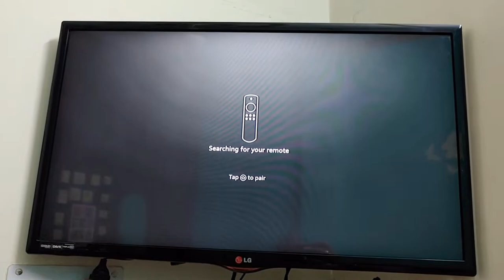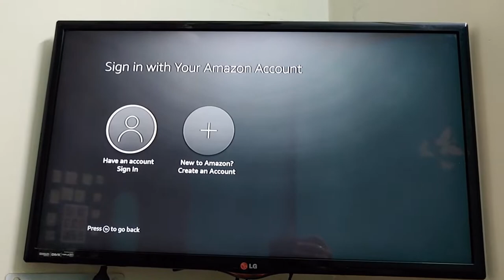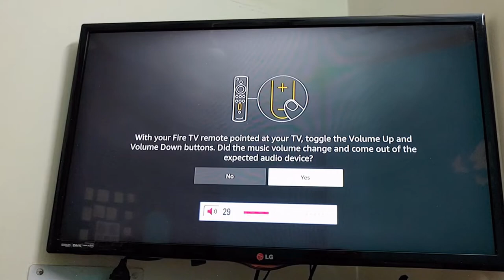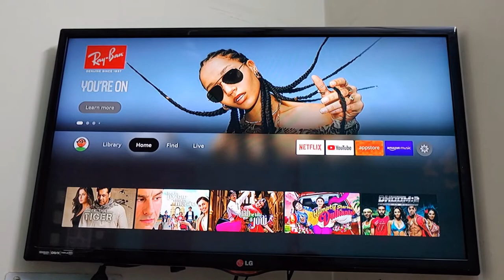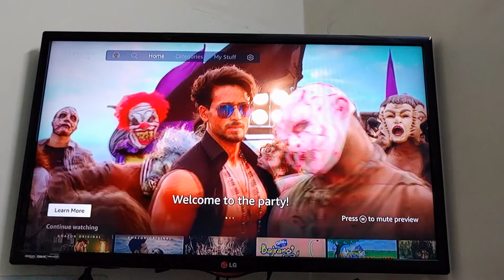Set-up Fire TV Stick (3rd Gen, 2021) with Alexa Voice Remote (includes TV and app controls)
Latest generation of our best-selling Fire TV device - 50% more powerful than the 2nd generation for fast streaming in Full HD. Includes Alexa Voice Remote with power and volume buttons.
    Less clutter, more control - All-new Alexa Voice Remote (3rd Gen) lets you use your voice to search and launch shows across apps. All-new preset buttons get you to favorite apps quickly. Plus, control power and volume on your TV and soundbar with a single remote.
    Home theater audio with Dolby Atmos - Feel scenes come to life with immersive Dolby Atmos audio on select titles with compatible home audio systems.
    Tens of thousands of movies and shows from Prime Video, Netflix, Disney+ Hotstar, Zee5, SonyLIV, Sun NXT, ALT Balaji, Discovery Plus and many other Apps. Subscription fees may apply.
    What’s free - YouTube, YouTube Kids, MXPlayer, TVFPlay, YuppTV and many more.
    Enjoy Full HD Picture quality and Dolby Atmos Audio. Mirror content from phone & laptop to the TV. Pair with compatible Bluetooth headphones.
    Alexa voice search - Easily search, play, pause, rewind, or forward content with just your voice. Simply say "Alexa, find comedies".

    Watch movies, web series, news, sports & kids content on your TV. Comes with parental control. Subscription fees may apply.
    Easy to set up and stays hidden – plug in behind your TV into an HDMI port, turn on the TV and connect to the internet to set up.
    Optimize your data usage by setting video quality and monitor your data usage.

Know more : Fire TV : Streaming Basics : Why Fire TV : Using Fire TV

Fire TV Stick does not support 4K streaming. If this feature interests you, we recommend Fire TV Stick 4K. Dolby Atmos is available on select Prime Video, Netflix and Disney+ Hotstar titles when connected to compatible equipment.

RECOMMENDATION: We recommend using alkaline batteries in your Alexa Voice Remote for a steady performance.

CAUTION: Do not use any other power plug or the USB port on your TV to power your Fire TV Stick. In certain circumstances, it might lead to your device malfunctioning.

For any help with Fire TV Stick

50% more powerful streaming, plus convenient TV controls

Fire TV Stick simplifies streaming with power, volume, and mute buttons in a single remote. And with 50% more power than the previous generation, Fire TV Stick delivers quick app starts and fast streaming in Full HD.
Dolby
Enhanced audio clarity of Dolby Atmos

Feel scenes come to life with immersive Dolby Atmos audio on select titles, including on Prime Video, Disney+ Hotsar and Netflix when connected to compatible soundbars and home audio systems. Dolby Atmos moves sounds all around you - even overhead - immersing you in whatever you're watching.
Alexa Voice Remote with TV controls

Press and hold the voice button and easily ask Alexa to find, launch and control content. Dedicated power, volume and mute buttons let you control your compatible TV and soundbar. Alexa can also switch to cable and control supported smart home devices.
Find content fast

Streaming on Fire TV is simple and intuitive. It all starts with the easy-to-use Fire TV home screen. Search across multiple streaming services to find what you want to watch.
Discover live TV channels at one place

Now watch popular TV channels like Colors, Sony Set, Discovery+, News18, DD National and more, straight from the home screen of Fire TV Stick. With the Live tab and On Now row, you can easily access TV serials, live news or browse the channel guide, all in one place. You can simply say, “Alexa, go to colors HD” to watch your favorite channel.
Tens of thousands of movies and TV show episodes

Enjoy favorites from Prime Video, Netflix, YouTube, Disney+ Hotstar, Zee5, Voot and others. Stream live news, sports, and popular shows. Access tens of thousands of HDR titles. Plus, play millions of songs through services like Amazon Music, Gaana and others. Subscription fees may apply.
Plug and play, out of the way

The compact design plugs directly into an HDMI port and can tuck neatly behind your TV. Easily move Fire TV Stick between TVs at home or away so your content travels with you.
Prime members get more from Fire TV

Amazon Prime members get unlimited access to thousands of movies and TV episodes on Prime Video, as well as ad-free listening to millions of songs with Prime Music - no extra apps to download and no cable subscription required.
TV is just the beginning

Fire TV is always getting smarter with new Alexa skills and voice functionality. View live camera feeds, check the weather and stream music. Learn more about compatible smart home devices.
Simple to set up and use
Steps
Every day is an earth day

You don't have to be an environmental scientist to make sustainable choices. We considered sustainability in the design of this device. Here's how:
Materials
Materials